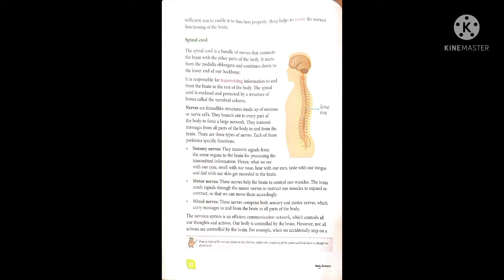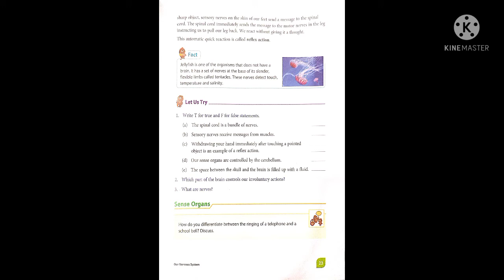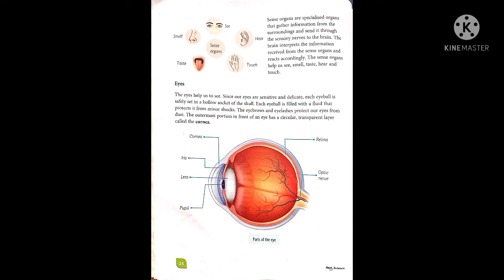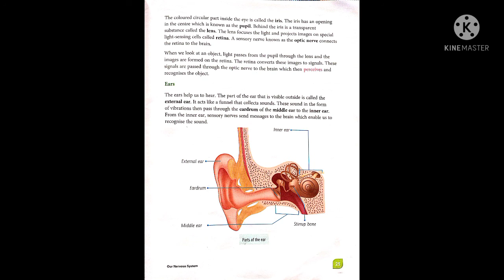Class-5 Sub-Science Chp-3 Our Nervous system part-2 Date- 24/06/21